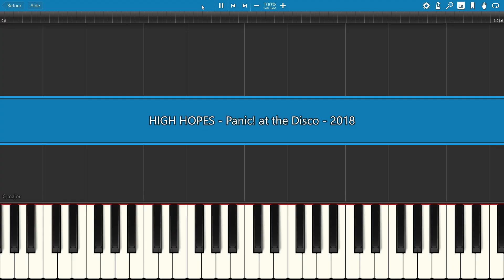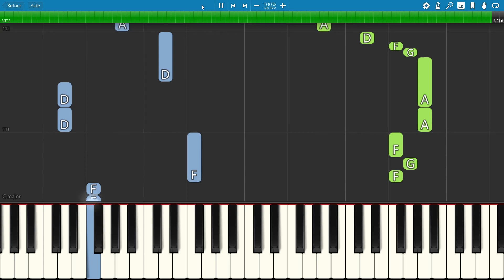piano tutorial "HIGH HOPES" by Panic! at the Disco, 2018, with free sheet music (pdf)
I love the choreography on the Oculus 2, I never tire of it!